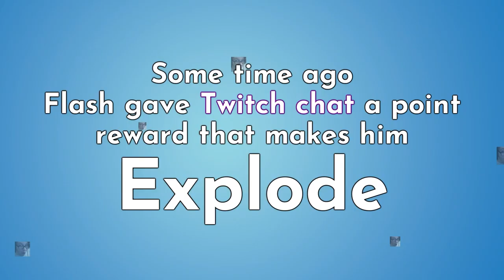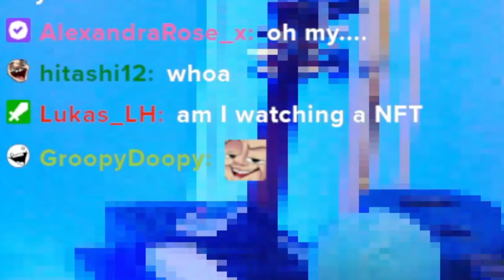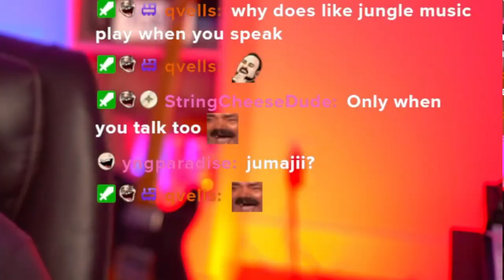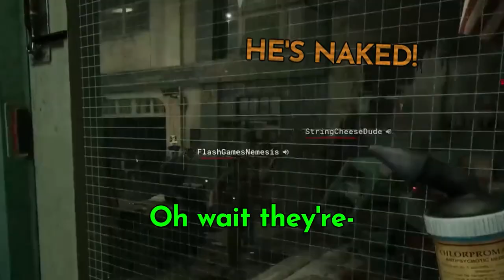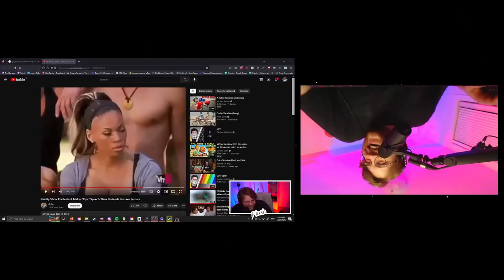I'm an AI?? (Funny Stream Moments #3)